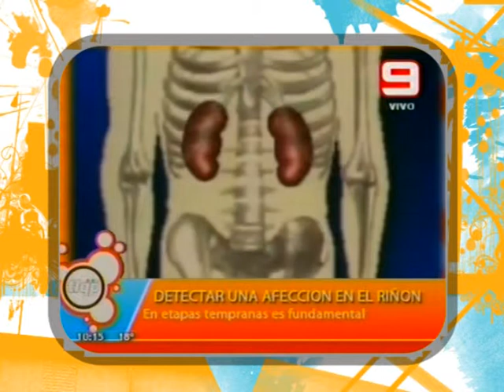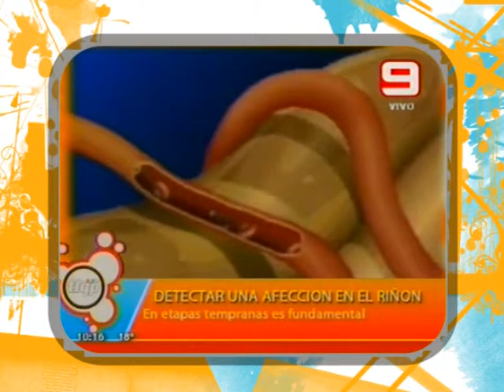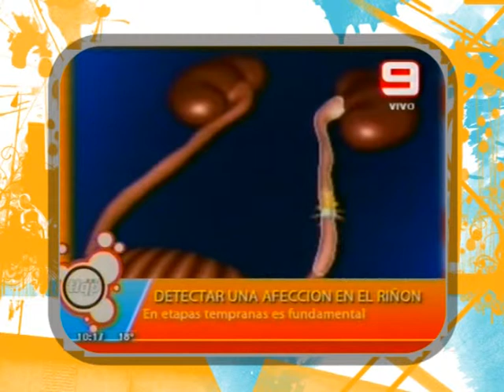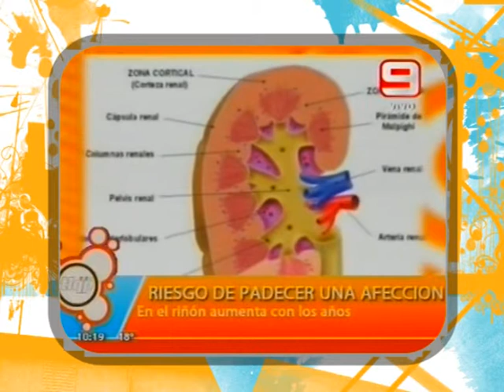DR LUIS GAITE Médico Nefrólogo Enfermedades Riñones TLQP 11 07 13